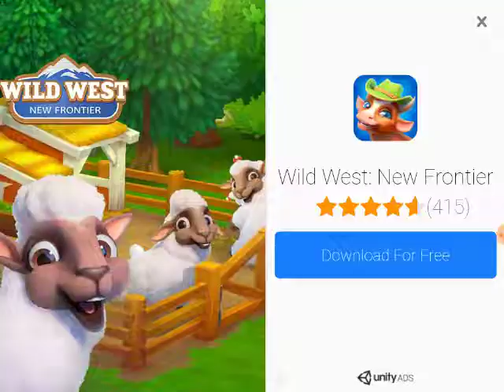IAM A BABY DRAGON!!!! FIRE ARROWS